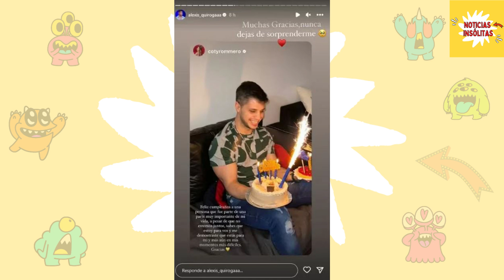El Conejo Envía un Mensaje Contundente a Coti que Desata Rumores de Reconciliación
¡Un Reencuentro Inesperado! Coti Romero y el Conejo de Gran Hermano Intercambian Mensajes en Instagram por el Cumpleaños del Cordobés.